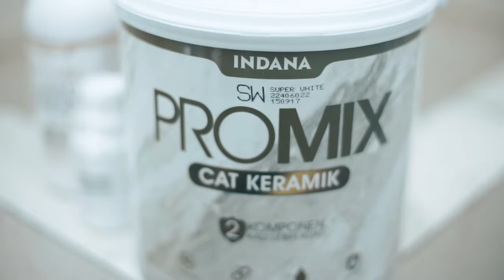TUTORIAL APLIKASI CAT KERAMIK PROMIX PADA DINDING DAN LANTAI KAMAR MANDI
Hai FreshPeople​ kali ini kita akan belajar bersama bagaimana cara aplikasi cat keramik Promix dan glassure remover Promix pada dinding dan lantai kamar mandi agar hasilnya cantik maksimal. Penasaran bagaimana cara aplikasi dan hasil akhirnya seperti apa? Yuk tonton aja video kita sampai habis ya guys!

Hal-hal yang perlu diperhatikan pada saat aplikasi Cat Keramik INDANA:
1. Apabila cat sudah dicampur dengan adhesive promotor, maka harus segera diaplikasikan. Apabila diinapkan akan mengeras
2. Apabila pada saat aplikasi cat terlalu kental maka akan terjadi resiko cat tidak mengeras dengan sempurna sehingga cat tidak kuat dan mudah mengelupas
3. Aplikasikan Promix Glassure Remover untuk mempersiapkan media agar terhindar dari cat mengelupas dan hasil yang tidak maksimal. Jangan lupa media harus benar-benar kering dan bersih
4. Jangan khawatir Cat Keramik INDANA memiliki bau yang tidak menyengat sehingga nyaman ketika aplikasi maupun setelah kering